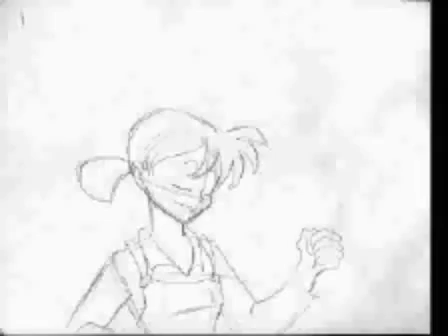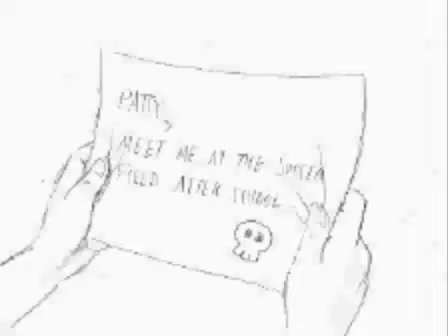Patty Movie by TomPreston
LESBIANS!